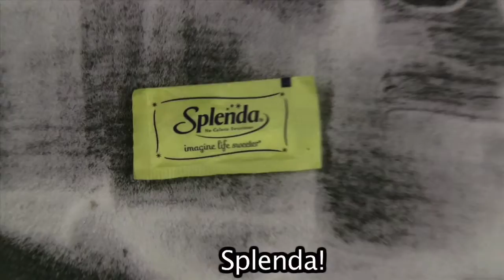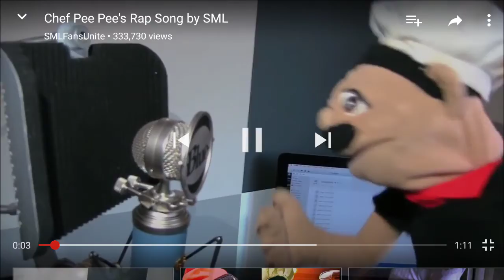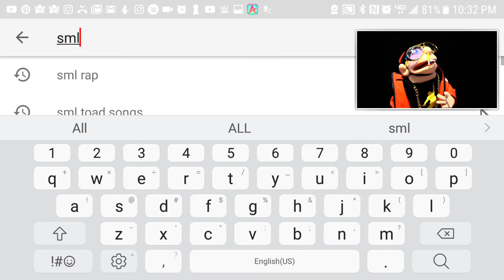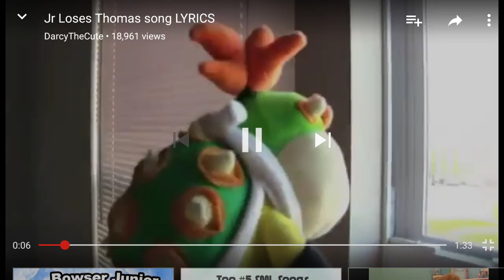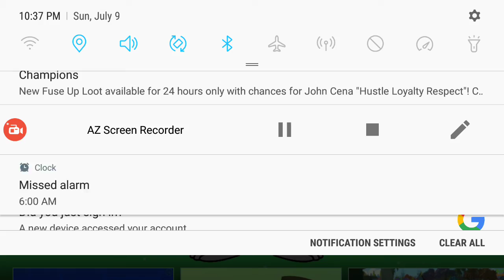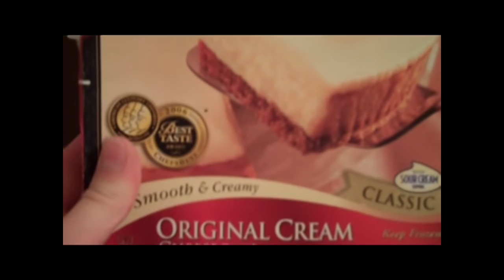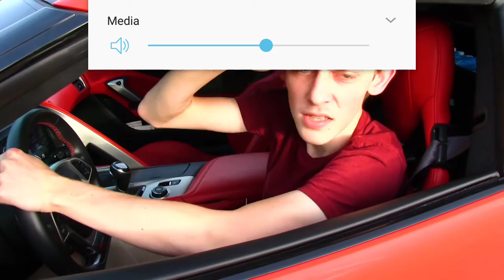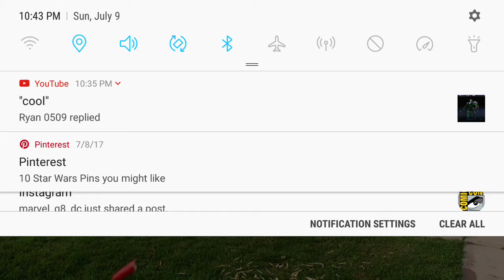Top 5 best sml songs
Go and check out all these sml songs
Hyped up on sugar
Why jeffy
Titio come outside